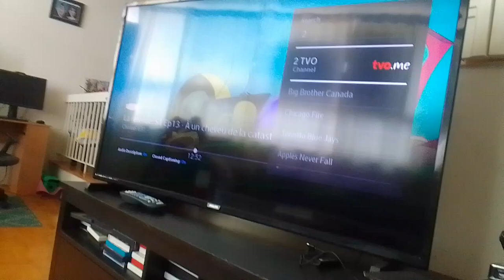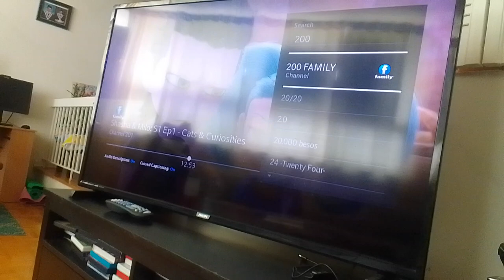jaw-some sharkventure star virus rock glee snake club beast Vs boss #32 tad, bees, imp supernoobs